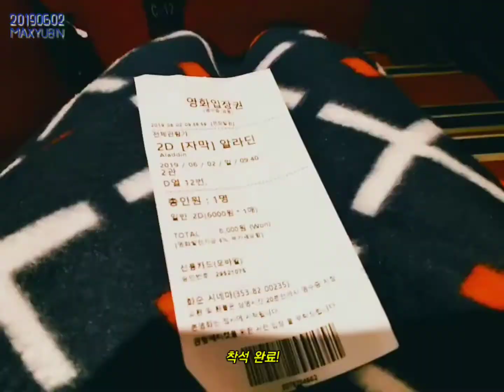190602,브이로그,조조영화,알라딘,2회차,주말,일요일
congsubin315.blog.me